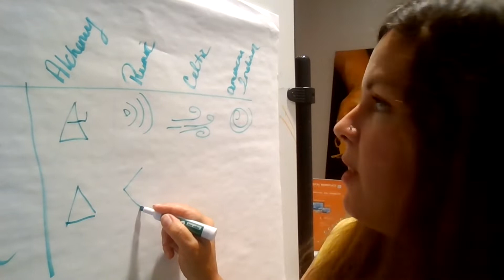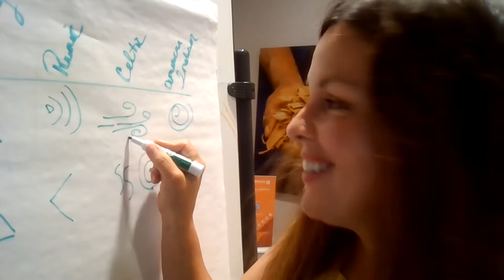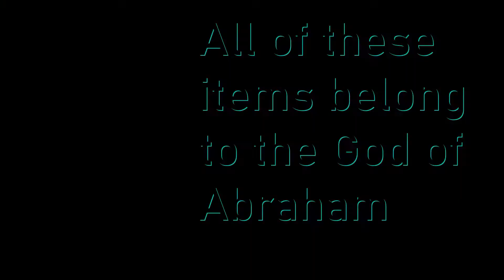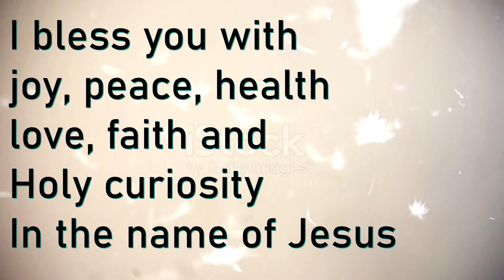The masculine and lighter elements and Holy Spirit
I really took my time making this video, and I was also less concerned about its length. I knew that I had a lot to say and a couple of different topics to cover within it. I honestly felt like I couldn't have edited anything else (or time) from this video without it loosing what was my original intent. In my heart I know that the people who watch this video in its entirety, are the people that are in fact meant to view it. I am not concerned with being shunned from the Christian community. I am also not necessarily asking that the wiccan community embrace me. I am attempting to communicate to those practicing witchcraft.  I would like to let them know that there is a strong possibility that the talents and gifts that they possess are gifts from God. If you can relate to what I'm saying, then you may have never been told that you can use those gifts for God. If you operate in one or more of the Claires, chances are you probably just felt more excepted and understood among witches. I do appreciate your time and even your patience with me. Blessed be all those who embrace Holy Spirit.